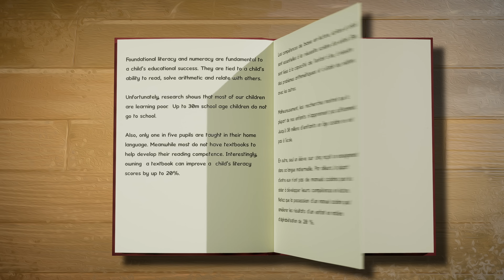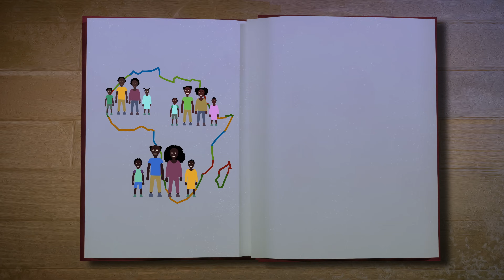Read with a Star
Join us to flip the page on learning poverty in Africa and unlock a world of possibilities through the joy of reading! You can do this by joining ADEA’s 'Read with a Star' campaign.

Share priceless moments reading and sharing stories with your children. Upload your videos on social media using the hashtag, ADEAReadwithaStar and tag us. Creative videos stand a chance to win exciting educational materials.

Entries close on the 3rd of May, 2024.